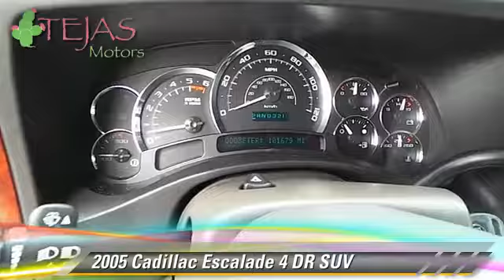Tejas Motors, Lubbock TX 79412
Tejas Motors

[DFIN:3:2825495:I:1876:2A2289E5:bc1d6c0ed5de3c02082dd6163e39df76]